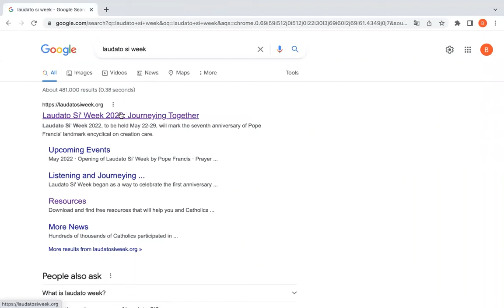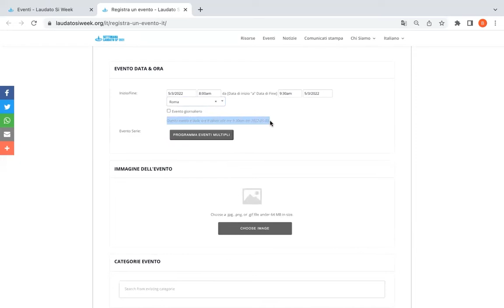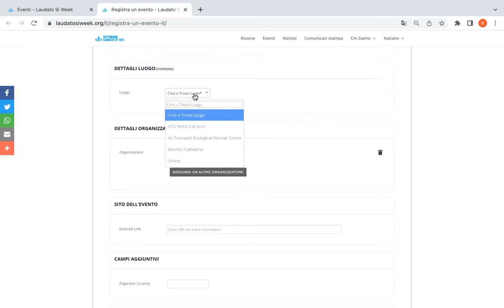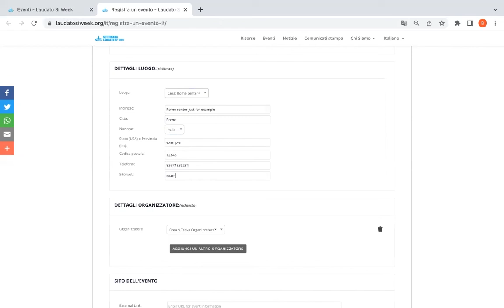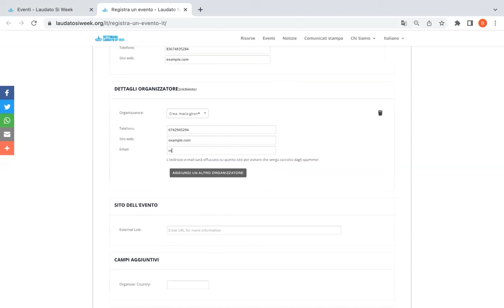Settimana Laudato Si 2022: Come iscrivere un evento?